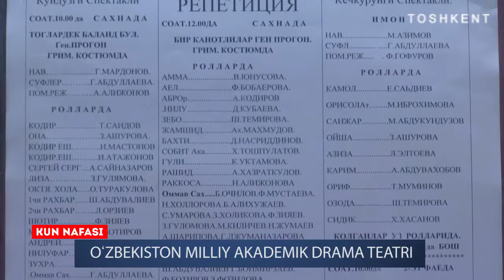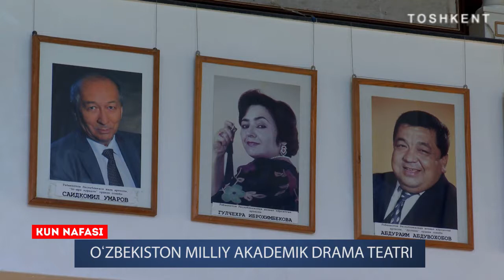Toshkent bo'ylab: O'zbekiston milliy akademik drama teatri